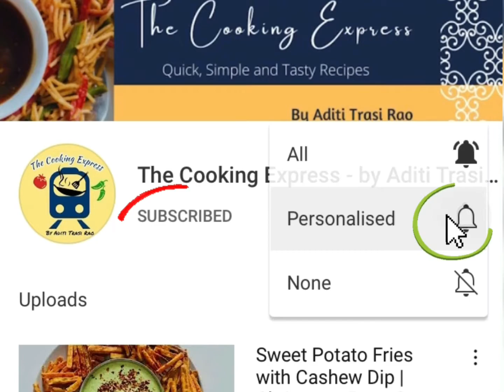Bottle Gourd White curry | Lauki white curry | Doodhi White Ambat |No Onion, no Garlic recipe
If you’re looking for some comfort food, this Bottle Gourd (Lauki) curry is soothing and light on the tummy. Also, if you’re looking for a low carb, low calorie recipe, bottle gourd is a must-have on your ingredients list. No onion, no garlic recipe.

Ingredients-
Bottle Gourd (Lauki)
Ghee - 1 Tsp
Fenugreek Seeds (Methi) - 1/2 Tsp
Curd - 2 Tbsps
Cashew nuts - 1 Tbsp
Tamarind - 3 to 4 pieces
Salt - 1 to 1.5 Tsp

Lauki Curry | Lauki ki sabji | Ghiya ki sabji | Bottle Gourd Curry | Bottle Gourd recipe | Doodhi white curry | Doodhi White Ambat | Lauki Recipes